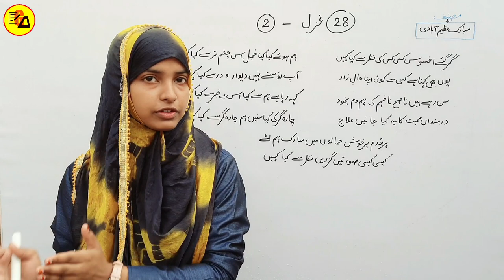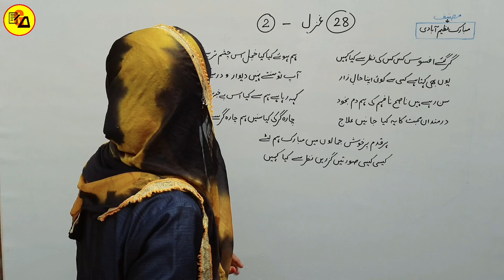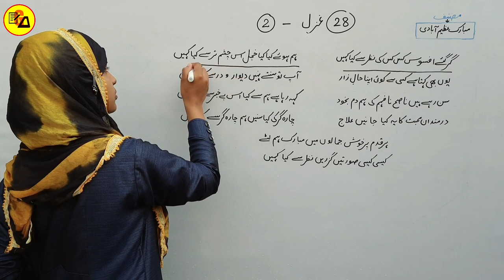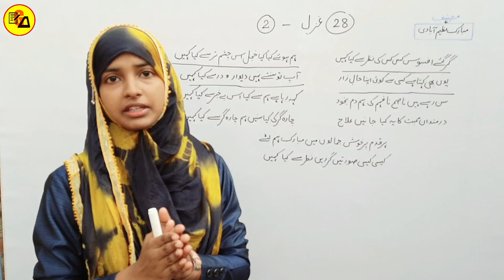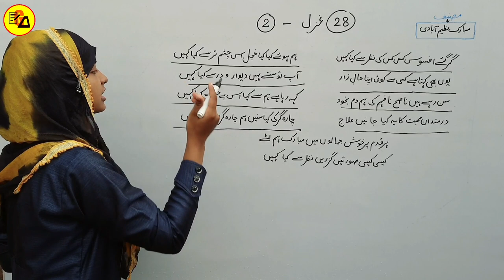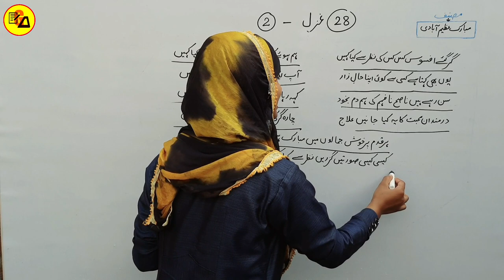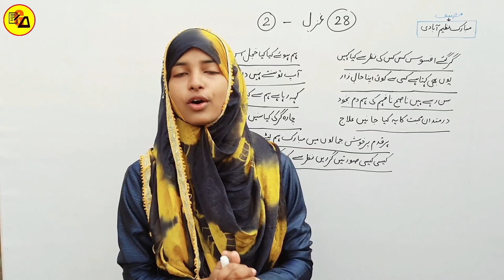Class 10 Urdu Chapter 28 Gazal|Gir Gaye Afsos|Mubarak Azim Abadi ki Dusri Gazal By Muskaan Mam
Best Wishes :-